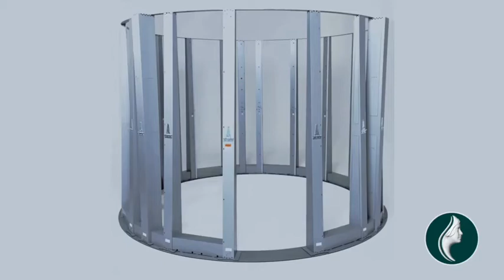3D photo booth assembly and scanning process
Here we show how the 3D Photo Booth sets up, works and what is our 3D exhibition looks like.